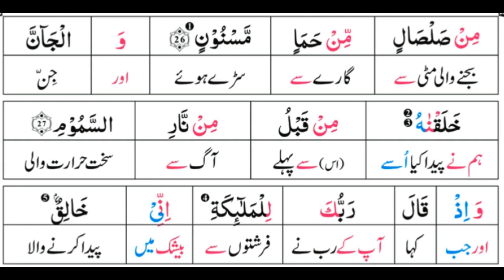Surah 15: Surah Al-Hijr Ayat 26 Tafseer by Dr. Farhat Hashmi